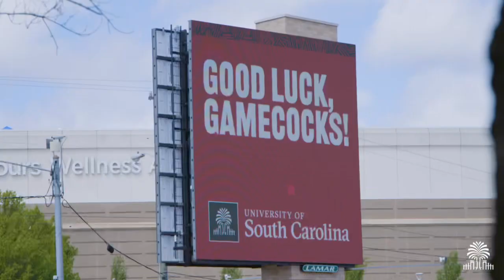Gamecocks are Still Dancing! 💃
BIG. GAMECOCK. ENERGY. 💥

On to the Elite8!